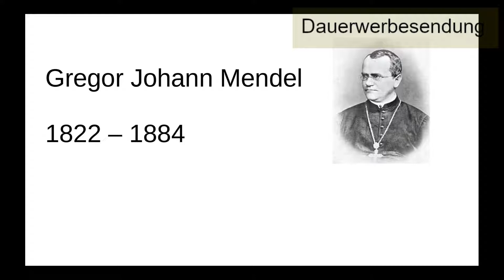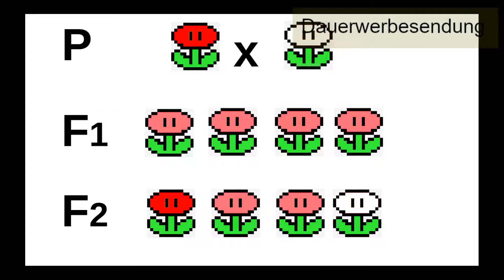Sind Hybridsamen böse?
Die Wahl des Saatgutes entscheidet über die Ernte des Gemüses bzw. die Schönheit einer Blume. Aber welches Saatgut sollte ich wann einsetzen? F1 Hybride oder Samenfest? Und was ist eine Hybride überhaupt?

Möchtet ihr mehr über uns erfahren, so besucht bitte das Blog.